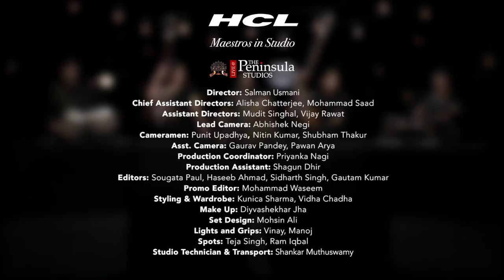Tappa in Raga Kaafi | Shashwati Mondal Paul | Vocal | Hindustani Vocal | Maestros In Studio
Album 25 Track 158

Tappa in Raga Kaafi, Bandish in Raga Kafi

 Set to 'Punjabi' taal with the Bandish 'Ho Miya Jane wale' the form of Tappa singing demands immense skill. This style of Tappa  is a specialty of the Gwalior gharana, with its beautification with Geetkari, Khatka, Mukri and Harkat.

In Season 1 of HCL Maestros in Studio Live @The Peninsula Studios, Shashwati Mandal performs Tappa in Raga Khamaj and Tappa in Raga Kafi, Bandish in Raga Kafi. She is accompanied on Harmonium by Paromita Mukherjee, on Tabla by Prashant Pandav and on Tanpura by Poorva Joshi and Bhawna.

Shashwati Mandal

is a fine exponent of the Gwalior style. Shashwati`s musical dexterity marks a refined eclecticism that has lent her an individualistic style at a fairly young age. Born into a family devoted to music, Shashwati showed rare sensitivity towards it from early childhood. Grand-daughter of late Pandit Balabhau Umdekar, the erudite exponent of the Gwalior style of classical Hindustani music and a court musician of the Gwalior state. Shashwati, initially trained under her mother late Smt Kamal Mandal. Later, from 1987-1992 she received the national scholarship from the dept. of culture, Govt of India, for learning `Tappa` and `Khayal` from the veteran musician Pandit Balasaheb Poonchwale. A foremost disciple of Balasaheb, Shashwati has acquired under his tutelage, an able hold on the subtle complexity of `Tappa`. She also continued to be inspired by her mother whose steady guidance has groomed her into an accomplished performer. Presently she is taking guidance from the `Gundecha Brothers'.

Shashwati is an `A` graded artist of AIR and Doordarshan. Her performances at several platforms and festivals have received high acclaim. Some of her notable performances include those at the Sawai Gandharv festival Pune, Tansen Sangeet Samaroh Gwalior, Habba Festival Bangalore, Samrat Sangeet Sammelan Goa, etc.

Curators: Kaushiki Chakraborty & Arunabha Deb (Hindustani) and Anil Srinivasan (Carnatic)

Produced by: Subroto Chattopadhyay & Sita Raina

Project Management for The Peninsula Studios: Avinash Chordia & Narinder Tawakley

Director: Salman Usmani

Audio Recording, Mixing & Mastering: Deepak Samson

Chief Assistant Directors: Alisha Chatterjee, Mohammad Saad
Assistant Directors: Mudit Singhal, Vijay Rawat
Lead Camera: Abhishek Negi
Cameramen: Punit Upadhya, Nitin Kumar, Shubham Thakur
Asst. Camera: Gaurav Pandey, Pawan Arya
Production Coordinator: Priyanka Nagi
Production Assistant: Shagun Dhir
Editors: Sougat Paul, Haseeb Ahmad, Sidharth Singh, Gautam Kumar, Ashish Kumar Pandey
Promos: Mohammad Waseem
Styling & Wardrobe: Kunica Sharma, Vidha Chadha
Make Up: Diyvashekhar Jha
Set Design: Mohsin Ali
Lights and Grips: Vinay, Manoj
Spots: Teja Singh, Ram Iqbal
Studio Technician: Shankar Muthuswamy